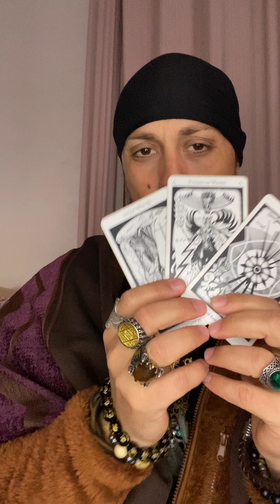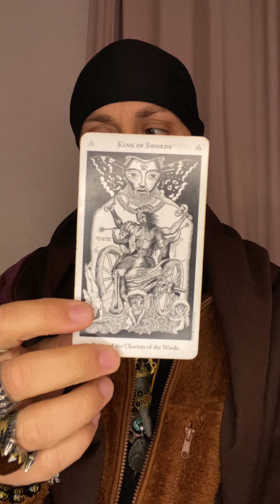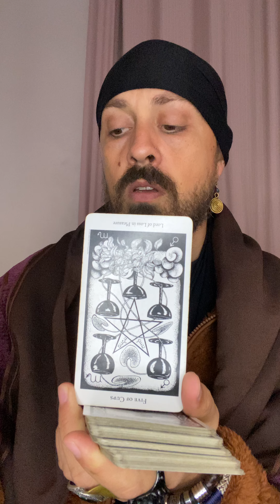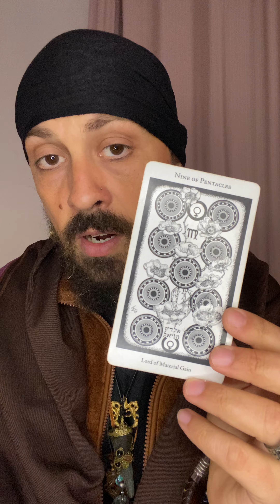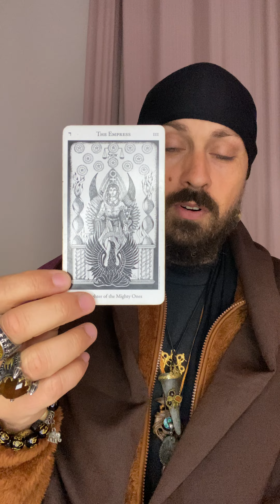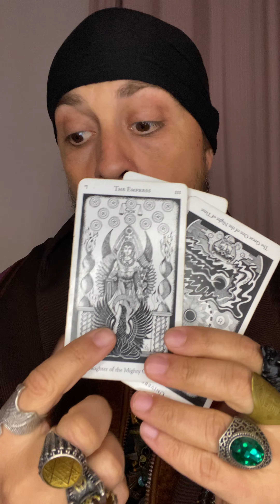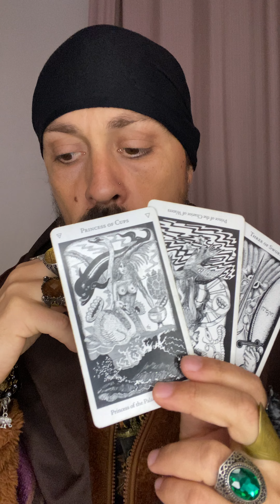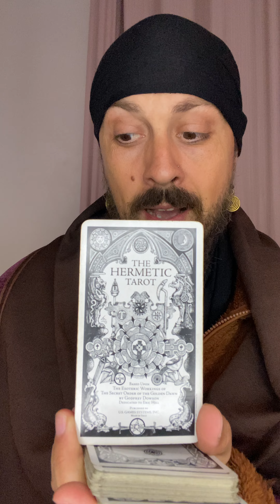Message From Your Ancestors! What Do They Want You to Know?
My Favorite Tarot Decks:

Some of my favorite Occult Books:

Crystals to increase your psychic abilities: